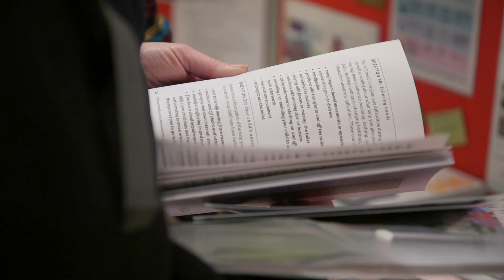Highlights from the Contact & NNPCF National Event November 2019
Including highlights from attendees and speakers from our event in Chester in November 2019